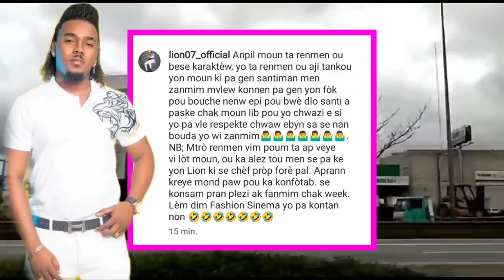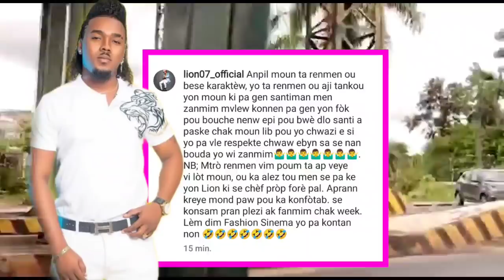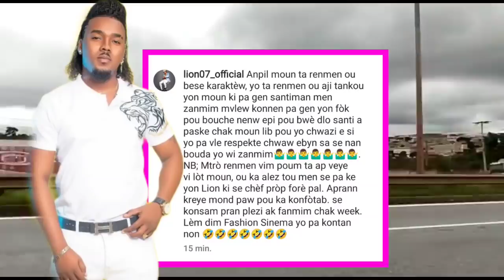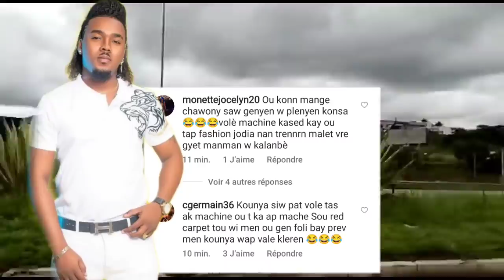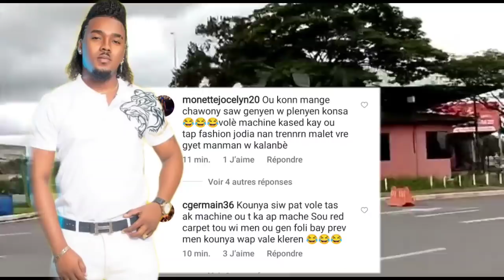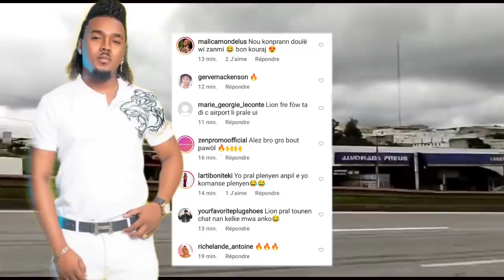Lion Fè Gro Deklasyon Aprè Voyage Fednaelle la, nap Sezi Tande koze